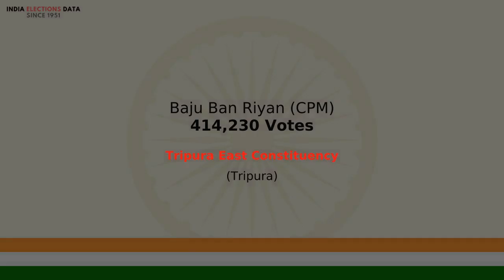Tripura East Constituency Tripura loksabha Election Result 2004 Baju Ban Riyan CPM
loksabha election 2004 results, for Tripura East Constituency, Tripura, where winner is Baju Ban Riyan, from political party CPM. Watch the video to know more information about other candidates, voters count, etc.